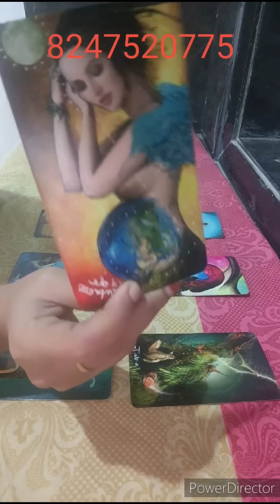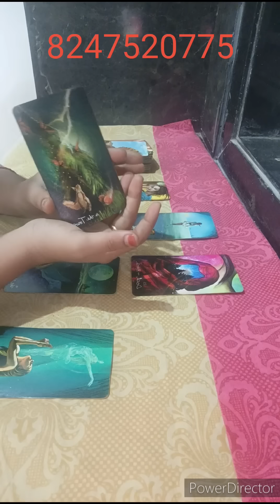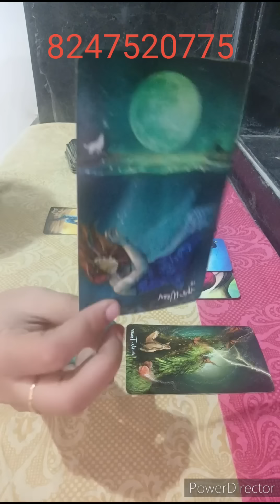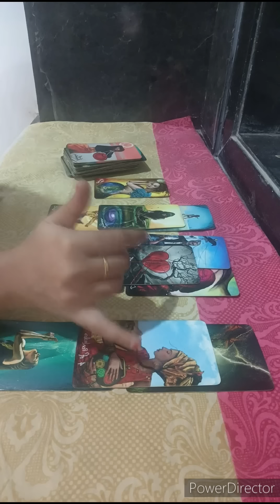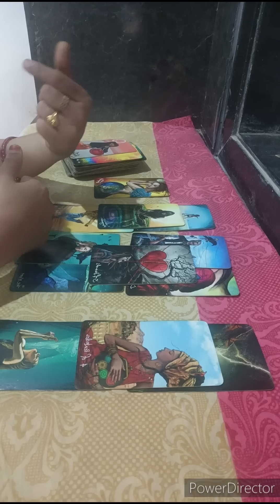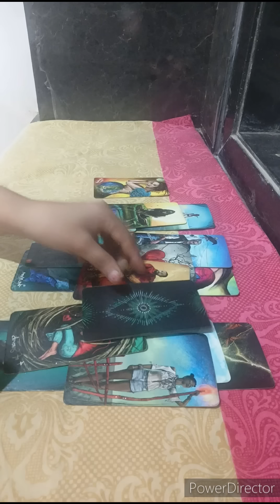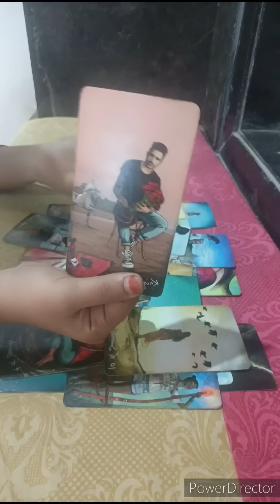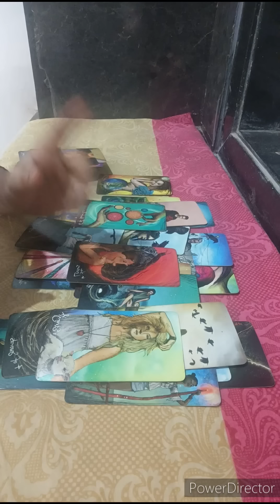💌TAROT|ఈ వీడియో చూసే టైం కి మీ పర్సన్ మీ గురించి ఏం ఆలోచిస్తున్నారు?NEXT ఎలాంటి యాక్షన్ తీసుకుంటారు?